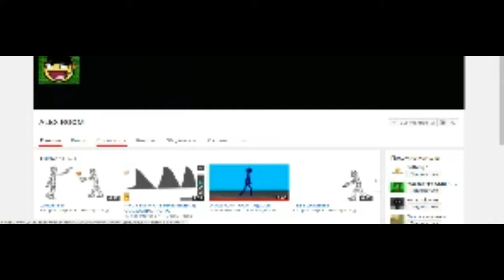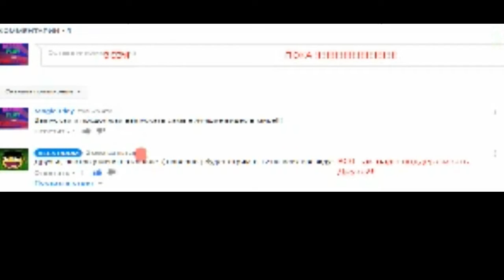Alexrooooooooooooom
Кто отгадает 1-ым что тут написано на того я подпишусь
и может ещё что нибудь!
:ЃஇЂ√®ЃஐР

он трудный но вы отгадаете я верю!

2 задача но можно решить любую из них
Итак 2 задача найдите знак и отправте его
ну или напишите в коментариях